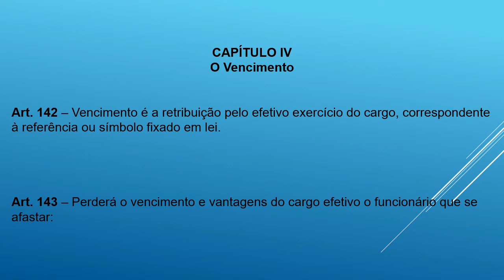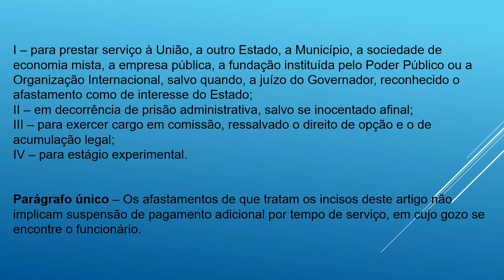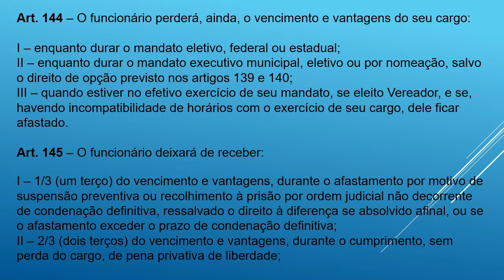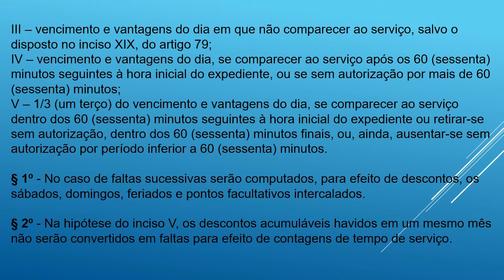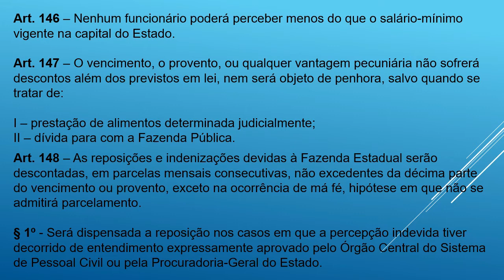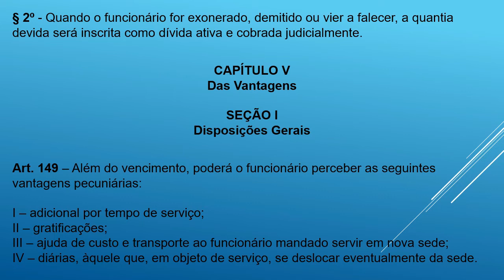DECRETO 2.479/1979-(ESTATUTO DOS FUNCIONÁRIOS PÚBLICOS CIVIS DO RIO DE JANEIRO)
DECRETO 2.479/1979-(ESTATUTO DOS FUNCIONÁRIOS PÚBLICOS CIVIS DO RIO DE JANEIRO)-art. 142 ao 150-[LEITURA DINÂMICA]

MÉTODO-LEITURA DINÂMICA

CAPÍTULO IV
O Vencimento

Art. 142 – Vencimento é a retribuição pelo efetivo exercício do cargo, correspondente à referência ou símbolo fixado em lei.

SEÇÃO II
Do Adicional por Tempo de Serviço

Art. 150 – O adicional por tempo de serviço será objeto de disciplina própria a ser baixada, observado o disposto no artigo 19, do Decreto-Lei nº 408, de 02 de fevereiro de 1979, e no § 6º do artigo 7º do Decreto-Lei nº 415, de 20 de fevereiro de 1979.